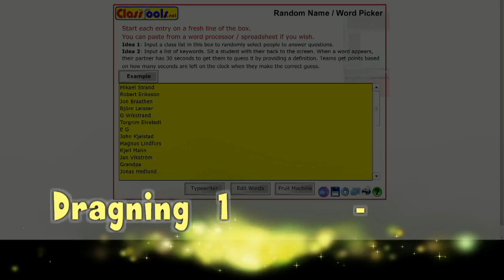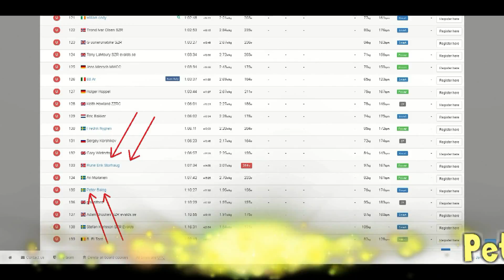Vinnare av presentkort hos evalds se 20170228